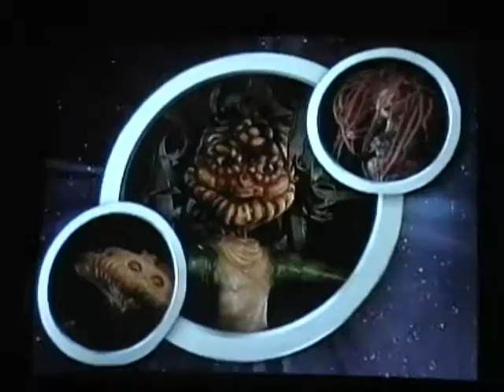Vacation for Health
Dr. Anacleto B. Millendez and his family during Summer Vacation 2007 in Orange Lake Resort in Orlando, FL (Part6). This is an educational video presentation of the Beautiful Heart Foundation, Inc. and Ang Batang Musmos Movement